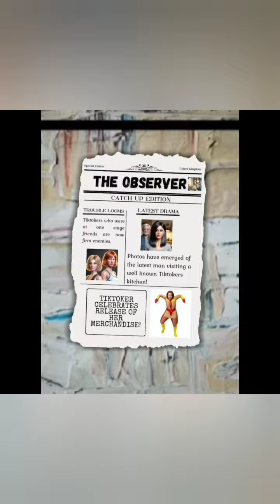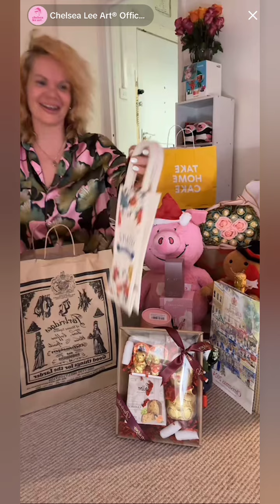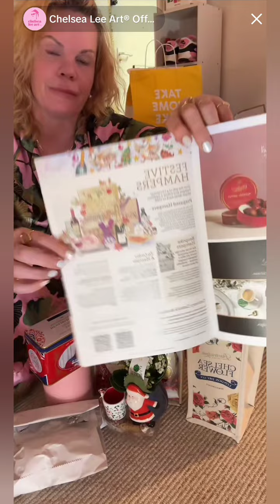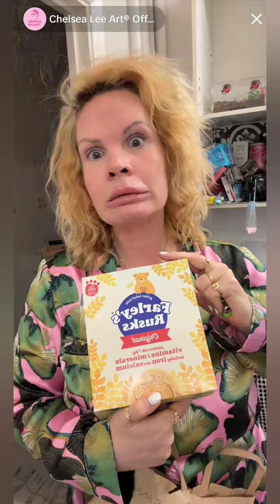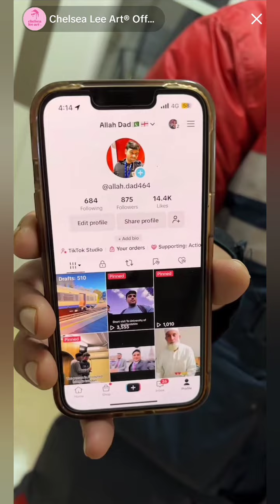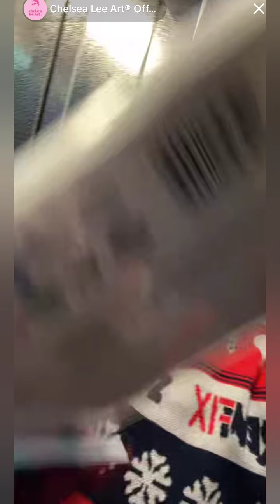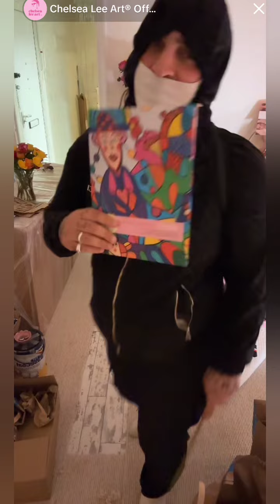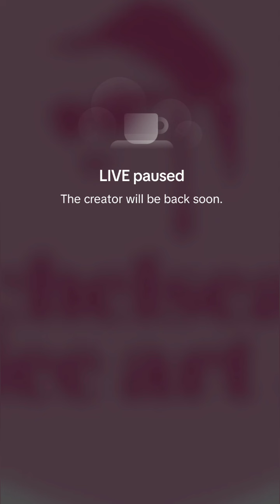Chelsea - Part 2 - 27th November 2024